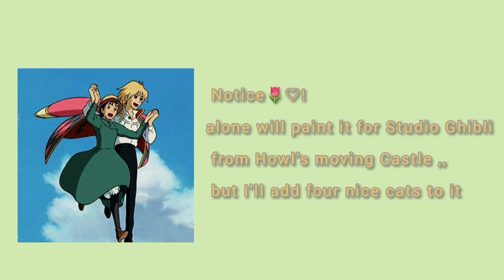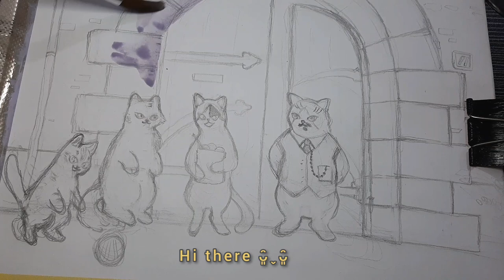🌿 painting studio ghibli scenes with ( gouache & watercolor ) // howl's moving castle 2021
heelloo friend 💜💜✨

happy 2021 everone 🌈 have a nice day while you watch this video
grab your sketchbook and your paints and join me 🌹🎨
today i'm drawing a scene from howl's moving castle , i love all the ghibli studio movies and the scene from this movie caught my attention
but in this background that i'm going to paint , i'm going to replace sophie with four cute cats and using watercolor and gouache .
and i hope we can keep making art together 🍨💓💓